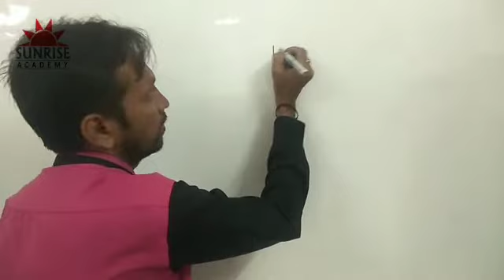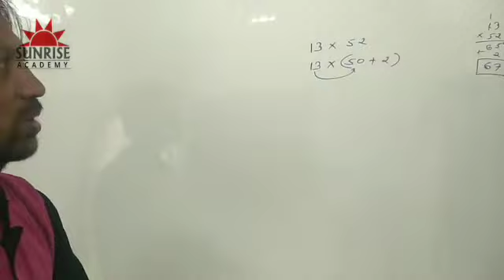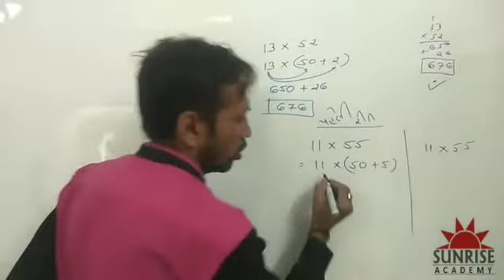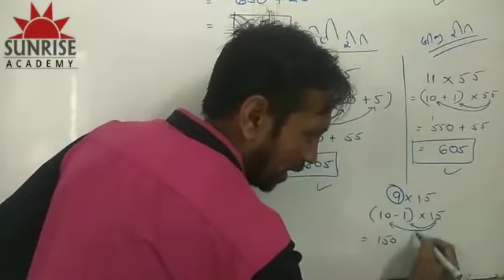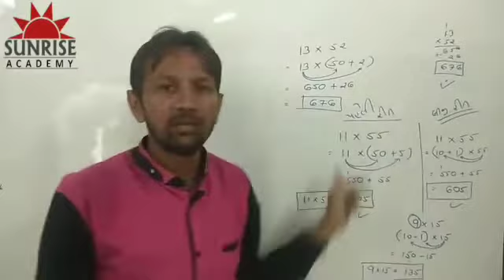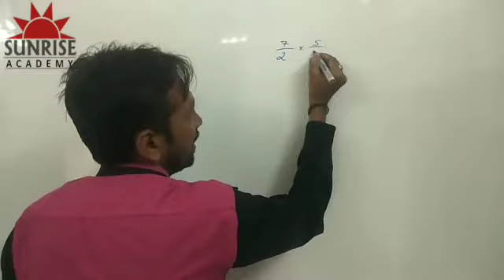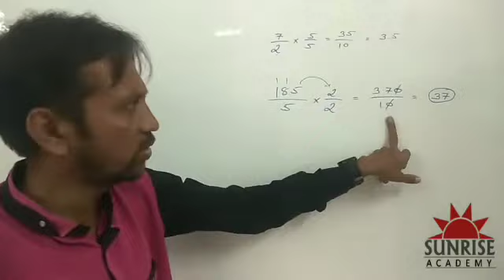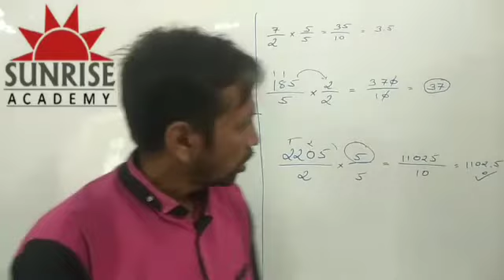Maths Multiply And Divide the Easy Method (SunRise Academy)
Subject ---  maths trick
Topic --- Multiplication Short Trick
Faculty --- Kunal sir, Maulik sir

GATE Academy Plus is an effort to initiate free online digital resources for the first time in India and particularly Mr. Kunal sir and Mr Maulik sir Founder and Director of SUNRISE ACADEMY creative in order to shape the best career of Engineering student approaching to B.Tech/B.E. courses.
This are the best unbelievable engineering mechanisms which are listed below.